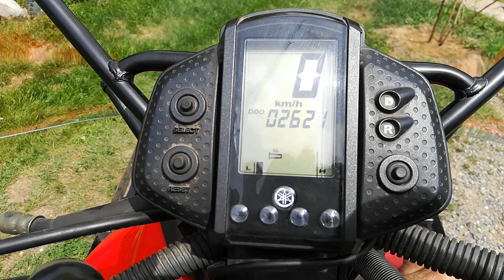YAMAHA PHAZER M-TX